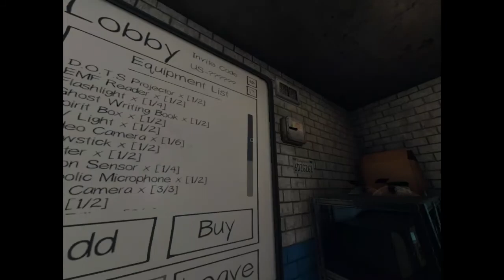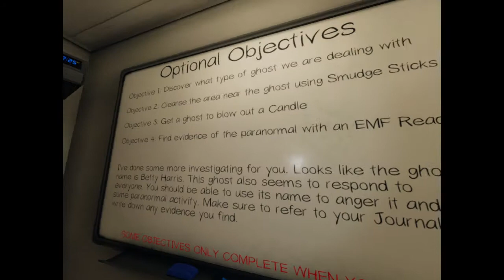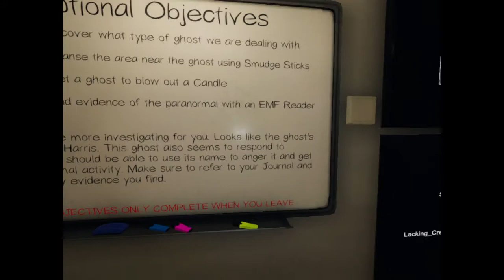Shad, Muha, and Bon Plays Phasmo: Phasmo Seppuku, Ridgeview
Muha's idea, go in with nothing to see who will die first. This is not the only round.